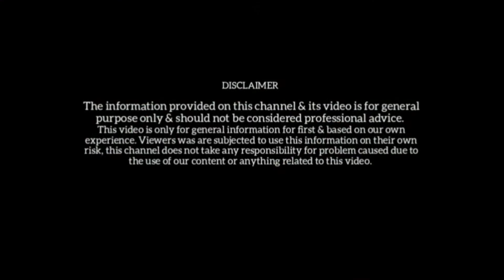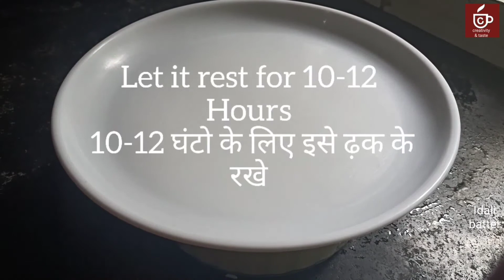Idali batter(lockdown)My SAUTH INDIAN FRIENDS❤️👭 RECIPE,sauth style,perfect paste,recipe Ep.176